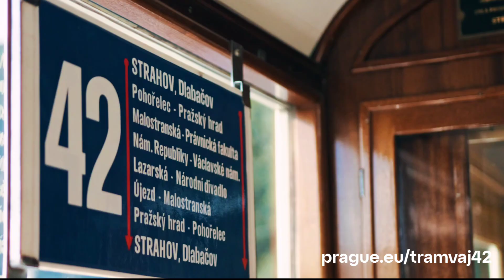Historická tramvaj - okružní linka 42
Prohlédněte si krásy metropole z okna historické tramvaje na trase linky 42 a navíc získejte 20% slevu na vstup do pražských věží. Turistická tramvaj propojuje městské památky formou okružní jízdy a staví na všech zastávkách na trase s možností opakovaného výstupu a nástupu cestujících a to po celou dobu 24 hodinové platnosti jízdenky. Na lince se střídají historické vozy, nejstarší z doby rakousko-uherské monarchie, ale také vozy T1, T2 a T3 z přelomu 50. a 60. let 20. století.